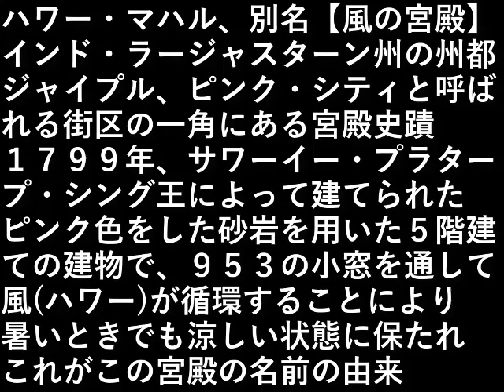インド旅行３０(ハワー・マハル)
ハワー・マハル
別名【風の宮殿】

インド・ラージャスターン州の州都ジャイプル、
ピンク・シティと呼ばれる街区の一角にある宮殿史蹟

１７９９年、この街を治めていたラージプートの王
サワーイー・プラタープ・シングによって建てられた。

ピンク色をした砂岩を用いた５階建ての建物で、
９５３の小窓を通して風(ハワー)が循環することにより、
暑いときでも涼しい状態に保たれ、
これがこの宮殿の名前の由来。

設備屋の適当田舎暮らし